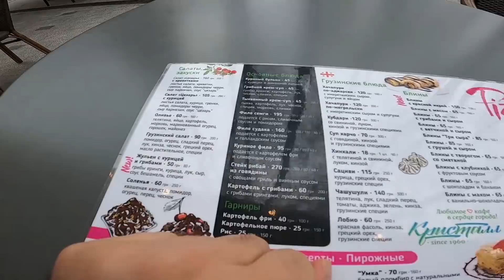Bu şehri çok sevdim. Kharkiv'i geziyorum. Bu şehir de virüs yok gibi. Ukrayna/Kharkiv. #28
Kharkiv şehrini çok sevdim. Genç nufüsun fazla olması ve insanların sokaklarda rahat rahat gezmesi beni biraz şaşırttı. Gençlerin olduğu şehirleri her zaman bir başka sevmişimdir ama doğru :). Bir sonra ki video yine bu şehirde başlayacak. Keyifli izlemeler.

Video başın da kullandığım müzik;